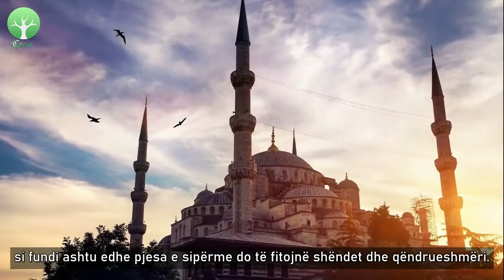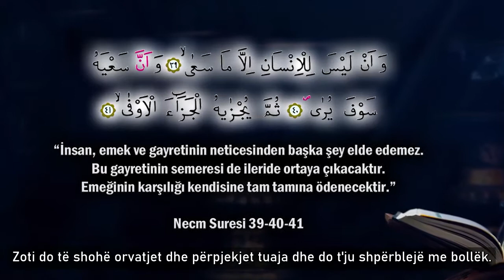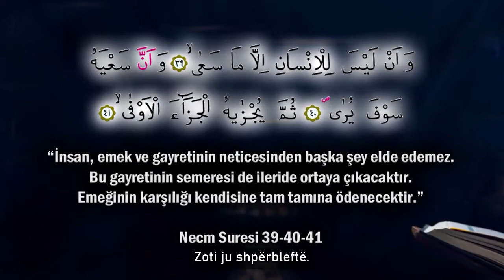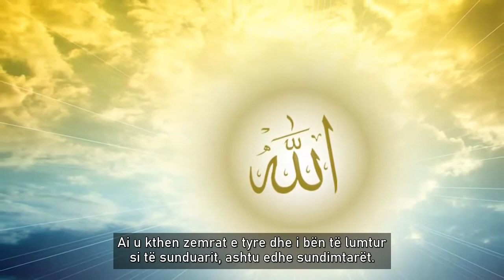Dritat e Rrugës #2 - Ashtu si jeni, ashtu do të udhëhiqeni!